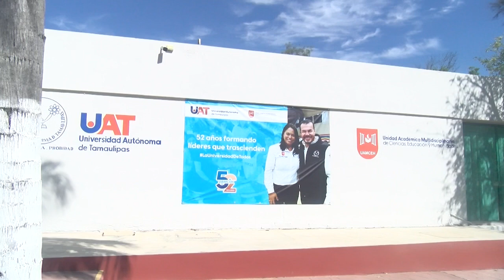Celebra la UAMCEH UAT 52 años de formar profesionales de excelencia